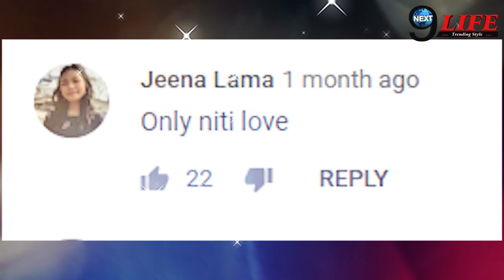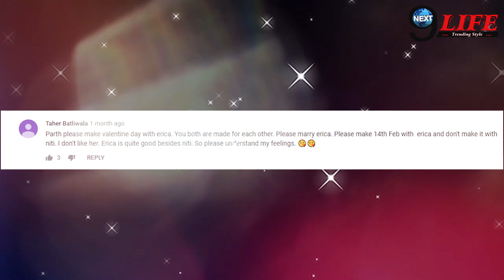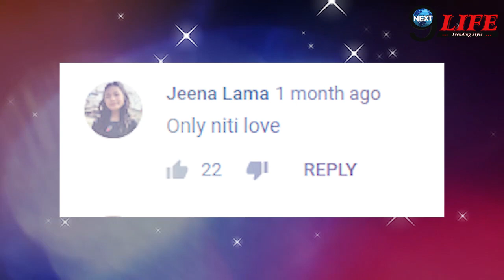इस FAN ने किया ERICA-PARTH के रिश्तो का खुलासा, सामने आया ये बड़ा सच | ERICA PARTH RELATION